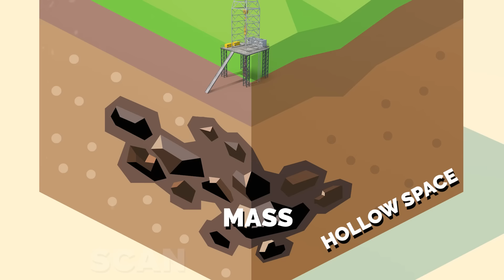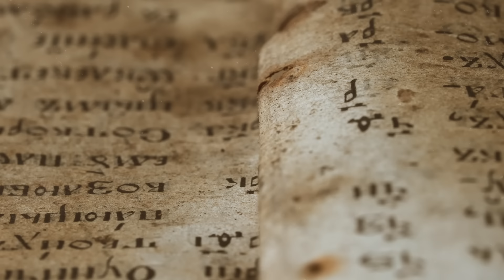This Structure Changes the Entire History of Humans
Face Reveal & QNA This Structure Changes the Entire History of Humans